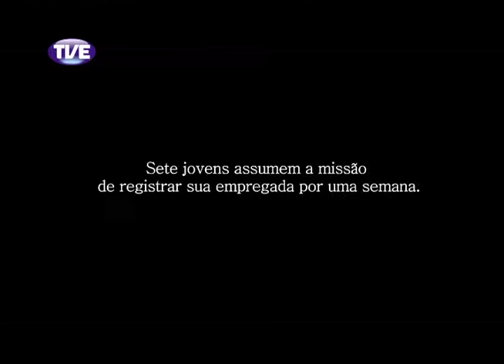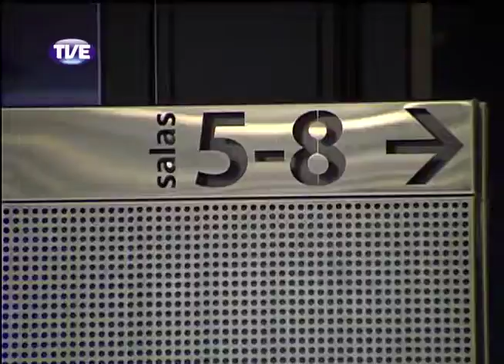Estação Cultura 28/11/13 Bloco 1